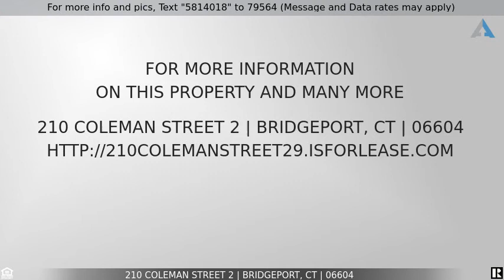Priced at $1,700 - 210 Coleman Street 2, Bridgeport, CT 06604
Home for Sale in Bridgeport

Totally remodeled building (2012) large 3 bedroom apartment with high ceilings. Eat-in Kitchen, Newer oak cabinets in Kitchen and Bathroom. Freshly Painted thru out with newer laminate hardwood flooring.  Washer/Dryer hook ups in kitchen. No pets, no smoking in apartment. Government assistance considered. Totally remodeled building (2012) large 3 bedroom apartment with high ceilings. Eat-in Kitchen, Newer oak cabinets in Kitchen and Bathroom. Freshly Painted thru out with newer laminate hardwood flooring.  Washer/Dyer hook ups in kitchen. No pets no smoking in apartment. Government assistance considered.